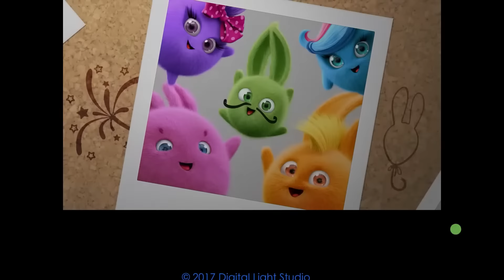Na zona de perigo | As Aventuras de Sunny Bunnies | Desenhos Animados Infantis